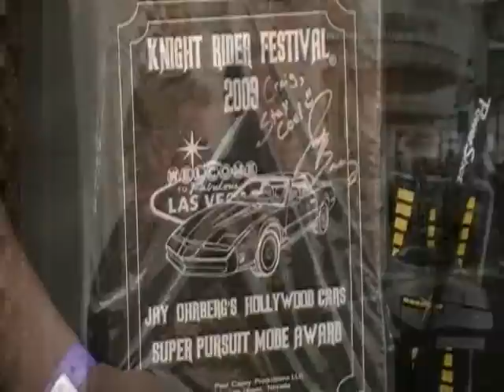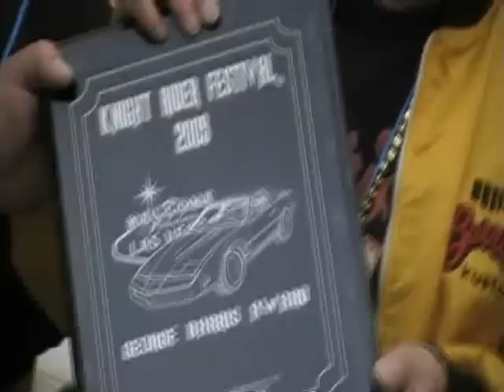KNI1GHTs KNIGHT RIDER FESTIVAL VIDEO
Hey gang, Mike and the Oklahoma Knights here.

I want to let everyone know that my video is not part of the official Knight Rider Festival DVD.  This is a fan made video to share with our KR friends.  Keep an eye out for the official DVD and be sure to pick up a copy from Paul Casey and his associates.

  Everyone has been sharing their "Knight Rider Festival" stuff, and I wanted to share a 10 min preview video of DVD I just finished of all our stuff we got from the Festival.  This clip focuses more on the drivers and their cars versus the celebrities and special guests.  Thanks for the support gang, hope you enjoy.

Mike